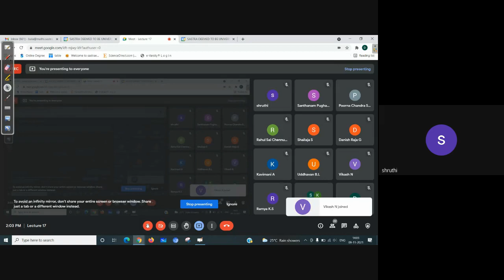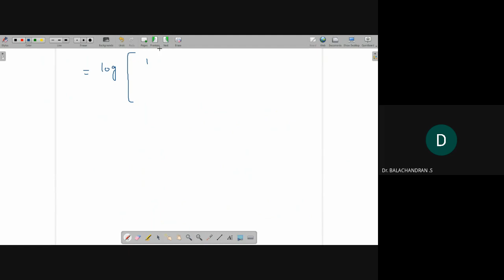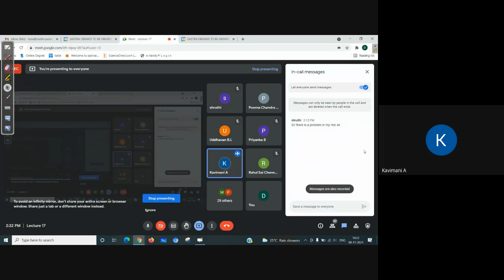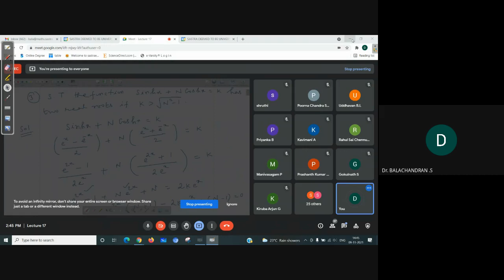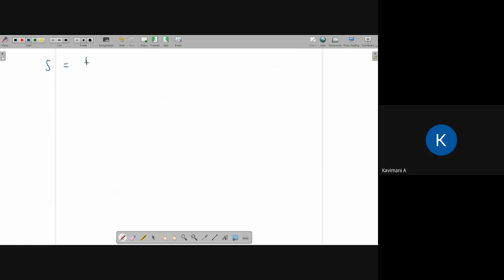Trigonometry Lecture 17